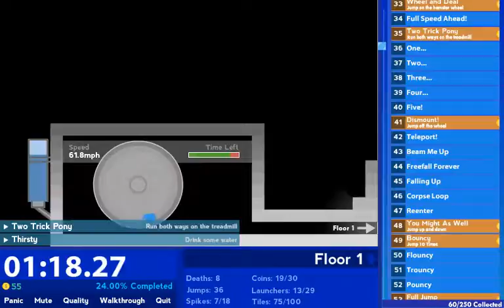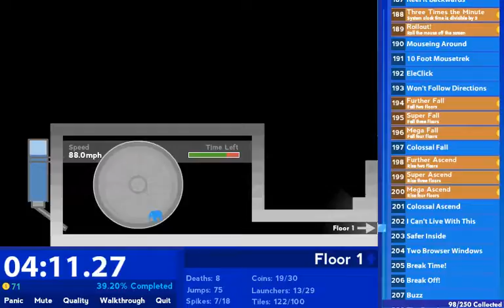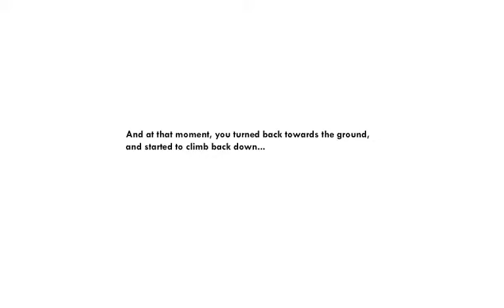Achievement Unlocked 2 🐘